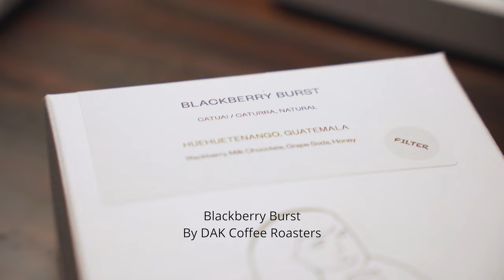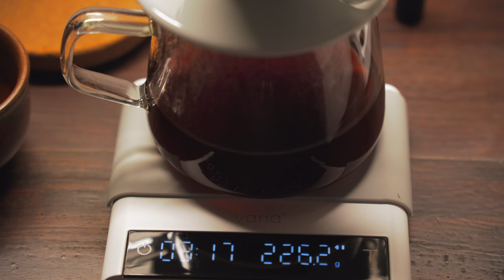Rainy Morning Brew | Blackberry Burst By Dak Coffee Roasters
RECIPE:
 1:15 (15 grams coffee: 225 grams Water)

15 Clicks on Timemore C2 Manual Grinder
94 degrees Celsius Water with Minerals

1st Pour: 45gms
- Wait for 30 seconds
2nd PourL 90gms
3rd Pour 135gms
4th pour 180gms
Last Pour 225 grams

Tasting notes: Blackberry, Milk Chocolate, Grape Soda, and Honey

Music from Epidemic Sounds:
Boom Bap Jazz - Amber Spill
Jazz Intimate 6 - Magnus Ringblom

Camera:
Iphone 13 PRO
Sony 6300